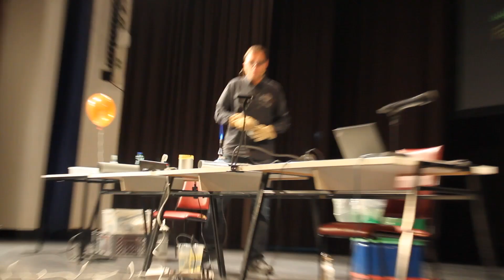Physikalische Experimente bei der "Fake Hunter" Show in der Volkshochschule 1210, Angerer Straße